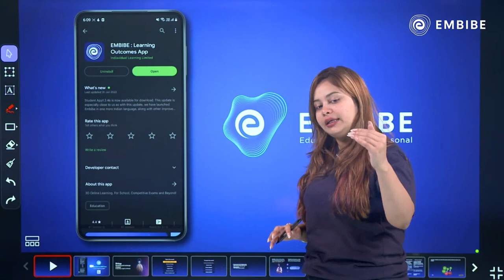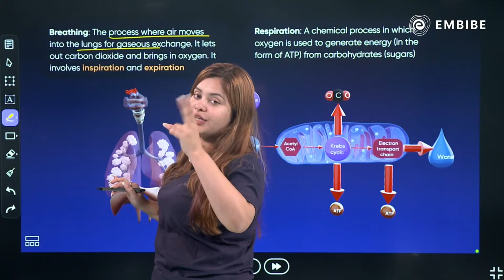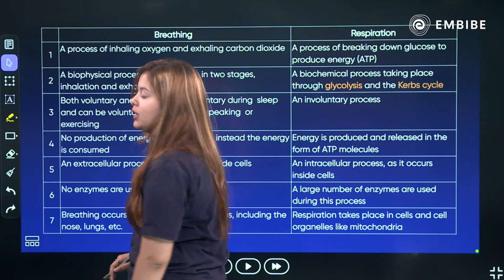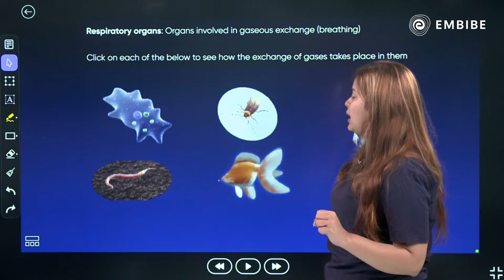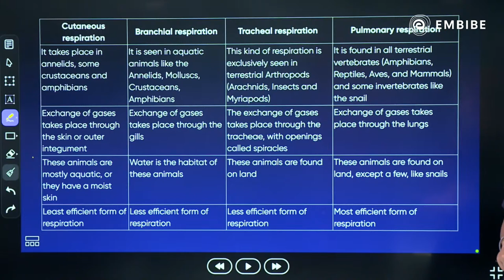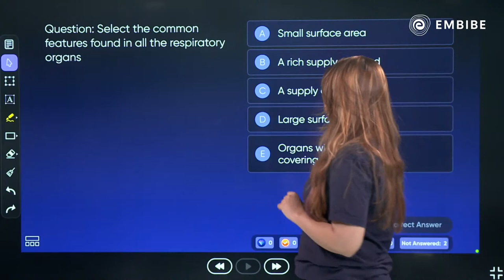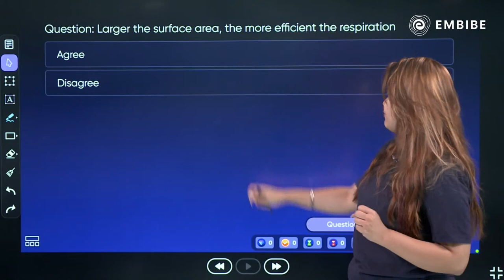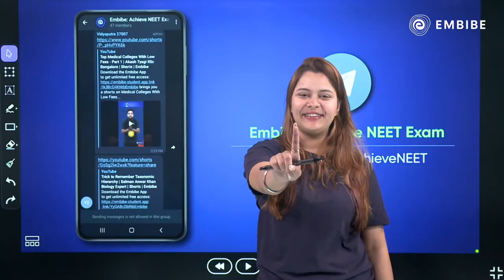Breathing and Exchanging of Gasses L-1 | Class 11 Biology | Kajal Singh | Embibe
Embibe brings a video on Biology.

In this session, Kajal Singh Ma'am will discuss the Breathing and Exchanging of Gasses of Human Respiratory System in detail. Watch the session to learn more.

This session will help you in improving your biology preparation in order to achieve a high score in the CBSE Exams.